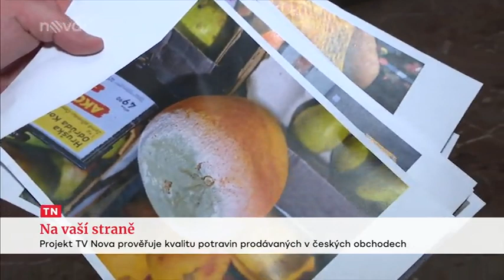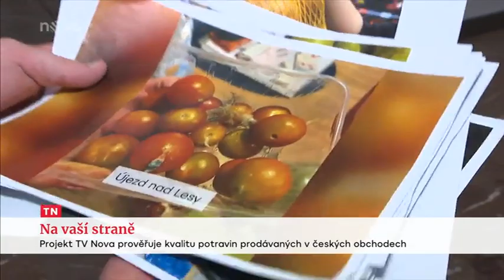TV Nova - nekvalitní potraviny, ochrana spotřebitele a volba nohou